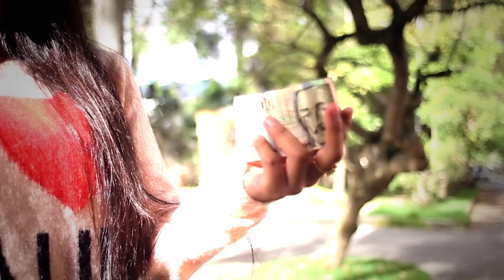EL TAXI "EL MOTOTAXI" - MANICHO Y SUS PICANTES (((VIDEO OFFICIAL)))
UNA REALIZACION DE EDMAR PABON EN PABON RECORDS AUDIOVISUALES
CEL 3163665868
PASTO - COLOMBIA